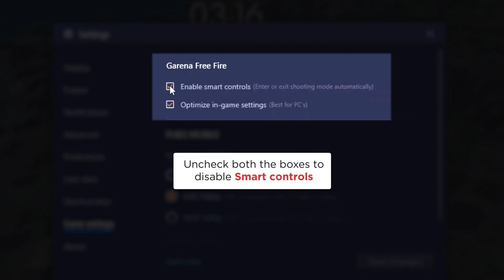Smart Controls for FreeFire - BlueStacks 4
Presenting Smart game controls for FreeFire. Now play Free Fire like never before on a PC with smart controls for mouse.

Download BlueStacks 4 today and get your game on!